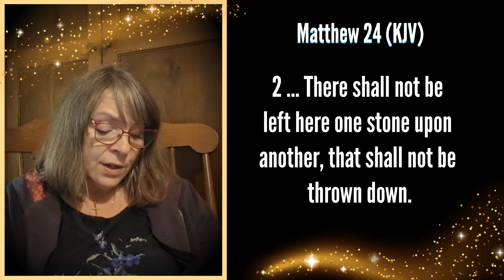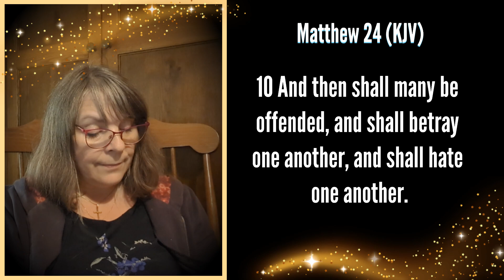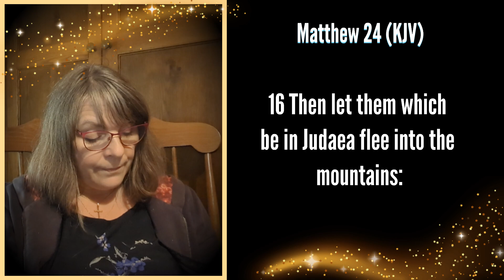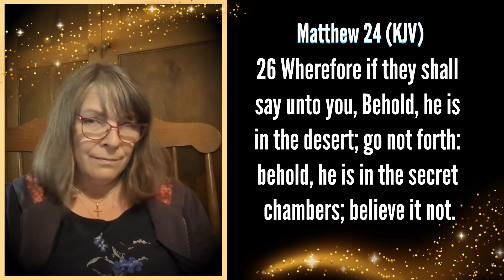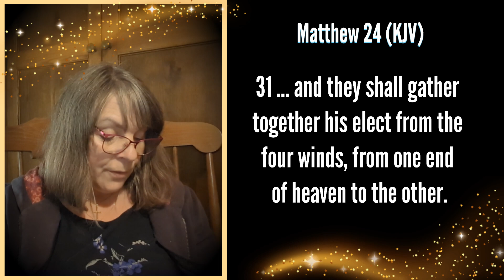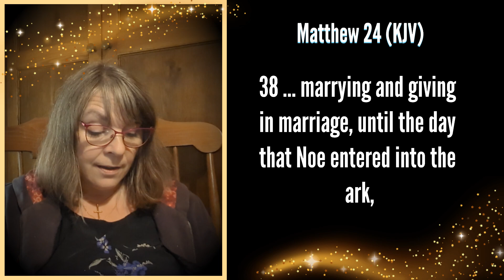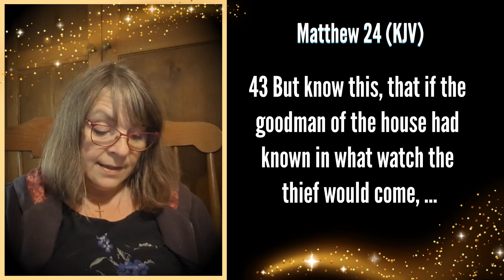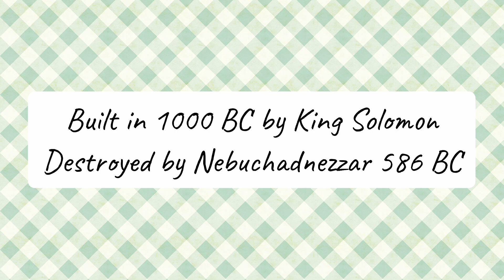Matthew Chapter 24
Read Matthew Chapter 24 with me and hear Jesus' prophecy of His second coming.